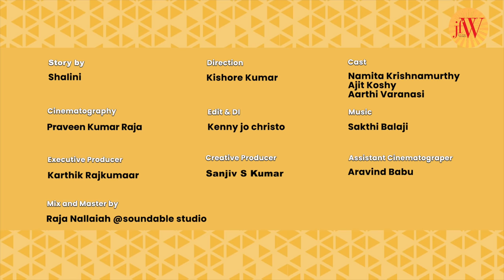She said Yes | Short Film | Ft. Namitha Krishnamurthy, Ajith Koshy | JFW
She Said Yes is a beautiful mother-daughter story breaking all the stereotypes set by society ft. Namitha Krishnamurthy. The story is about a young girl chasing her dreams and fighting for it against what society decided for a girl.

Watch this video and comment about your dream and if you liked this video!

Guttapusalu jewellery collection of VBJ has over 100+ designs. Each piece is
handcrafted with hundreds of the finest pearls intricately woven together by
golden threads and weighs anywhere between 50 – 600 grams. This exclusive collection consists of bangles, necklaces and oddiyanam which are all made of kundan, gold, ruby or emerald and pearls.

VBJ

Direction
Kishore Kumar

Story
Shalini

Cast
Namitha Krishnamurthy
Ajit Koshy
Aarthi Varanasi

Cinematography
Praveen Kumar Raja

Edit & DI
Kenny Jo Christo

Music
Sakthi Balaji

Executive Producer
Karthik Rajkumar

Creative Producer
Sanjiv Kumar

Assistant Cinematographer
Aravind Babu

Raja Nallaiah @soundable studio

Also watch -
- Two Pink Lines - Short Film
- GVM and Arun Vijay recreate Yennai Arindhaal on stage